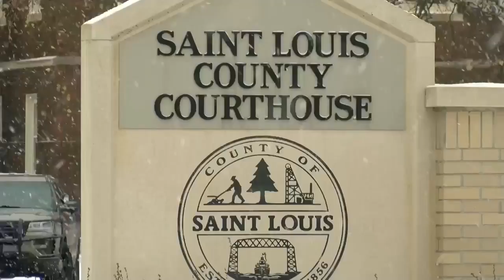VIRGINIABOMBSTUDIO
upLynk Clip